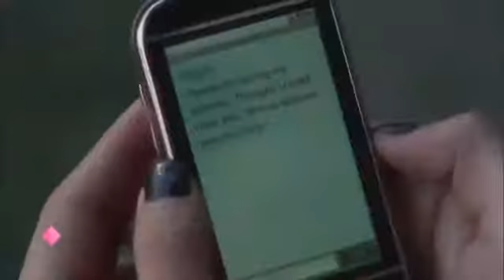Pretty Little Liars 2.24 - Promo #2